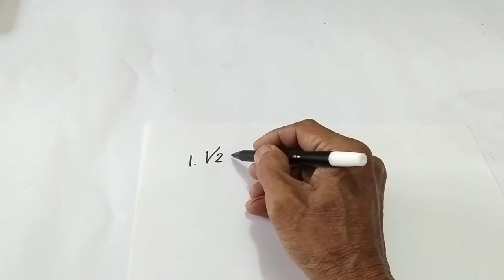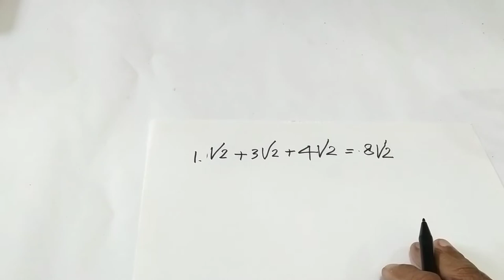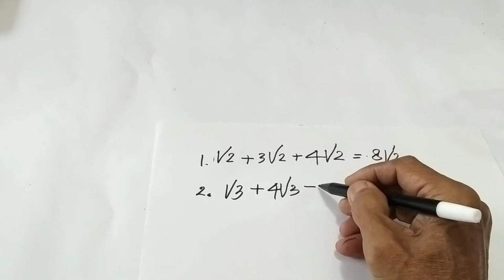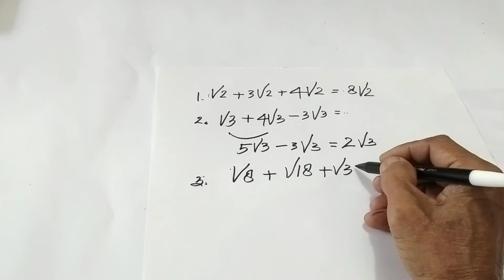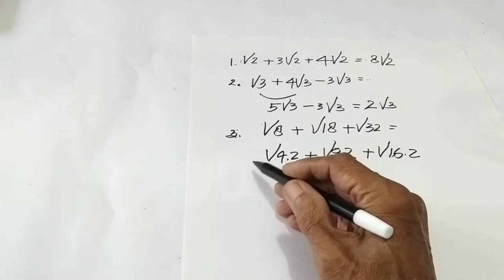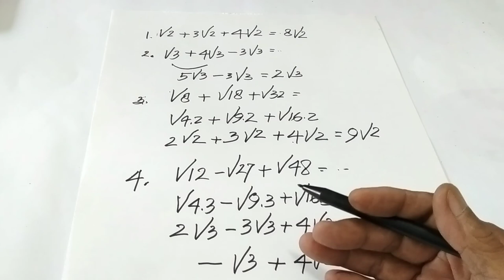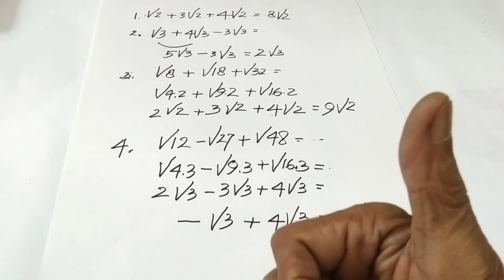PENJUMLAHAN AKAR || untuk bilangan akar yang eksponen akarnya sama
Penjumlahan akar, penjumlahan akar atau penjumlahan bentuk akar, penjumlahan akar hanya bisa dilakukan untuk bilangan akar yang sejenis, jika terdapat bentuk akar yang belum sejenis perlu dibuat sejenis atau dibuat senama baru dapat dijumlahkan atau diperkurangkan.

Terima kasih sudah menonton video penjumlahan akar, bagi Anda yang baru bergabung dengan channel ini dan anda suka silakan subscribe like comment, silahkan tonton sampai tuntas agar tidak gagal paham terima kasih atas dukungannya

Ikuti terus update video dari saya di channel  @SAHIR VLOG CLP  😍